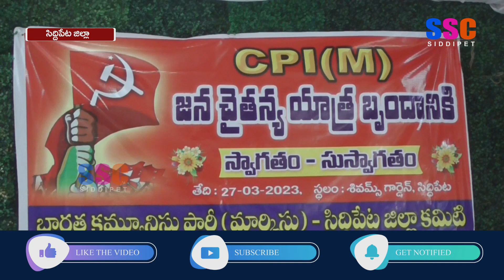సిద్దిపేటలో సీపీఎం జనచైతన్య యాత్ర ముగింపు సభ || SSC NEWS